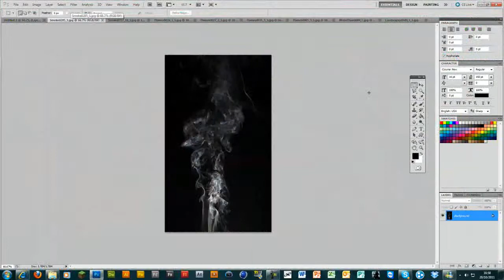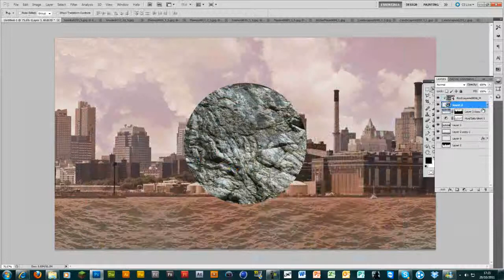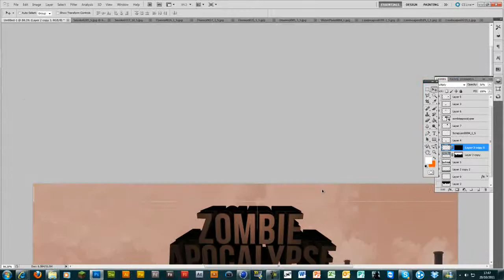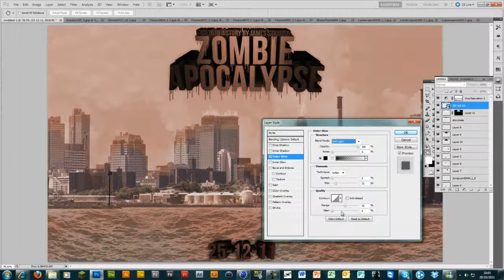SpeedArt - Apocalypse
A speedart based on a story I had to write in Media Studies at school ;D